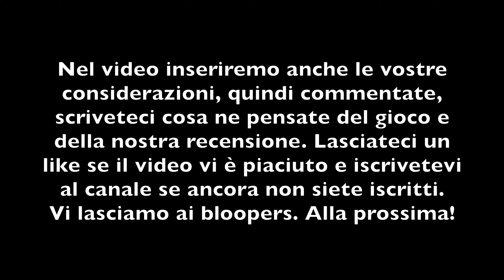Elden Ring: Recensione con voto (NO SPOILER)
Potrete apparire in un nostro video inviandoci una breve clip o foto di momenti belli/brutti, bug, glitch, momenti divertenti, morti assurde ecc... nei videogiochi all'indirizzo email
Tutte le foto/clip verranno raggruppate in un video e vi taggheremo!

SIAMO SU TIK TOK!: @watermelonchanneltiktok